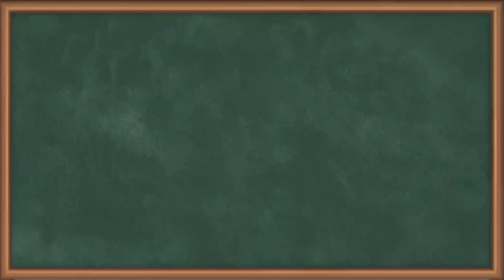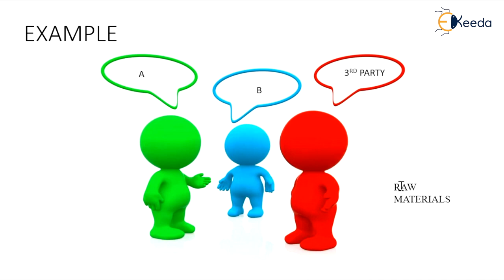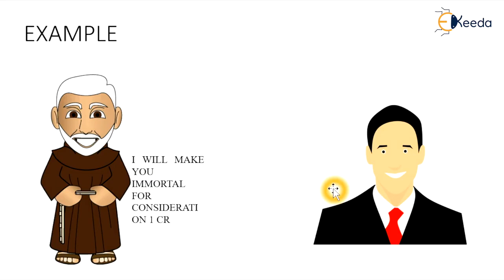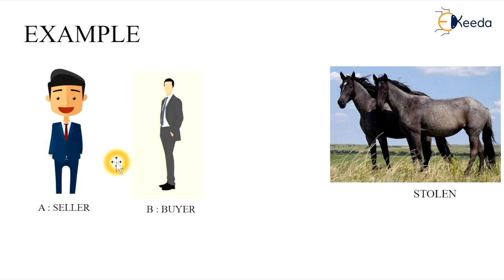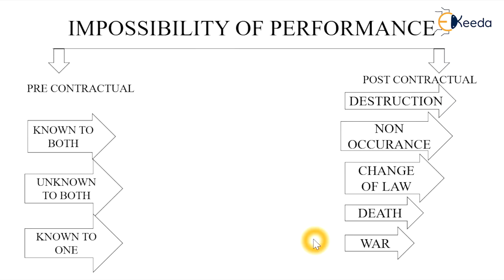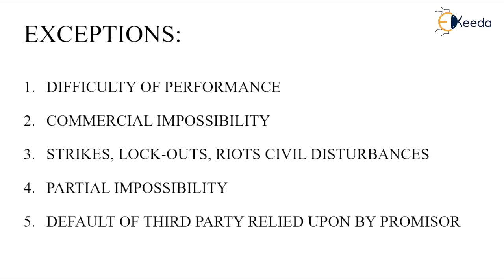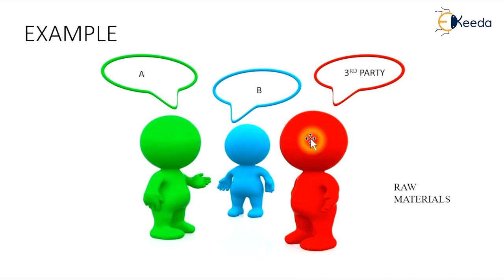Impossibility of Performance - Discharge of Contract - Business Law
Subject - Business Law

Video Name - Impossibility of Performance

Chapter - Discharge of Contract

Faculty - Prof. Pranali Sanjay Jadhav

Watch the video lecture on topic Impossibility of Performance of Subject Business Law by Professor Pranali Sanjay Jadhav. Watch all Commerce and Management lectures with Ekeeda.

Happy Learning.